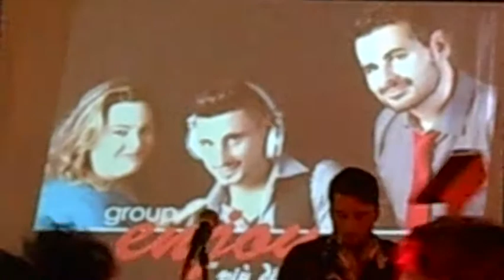Parte 1/3-Enjoy Group, più di 300 volte insieme... dom28Ago2016